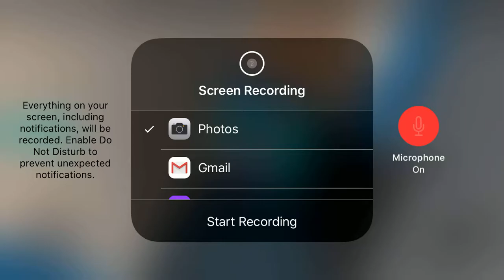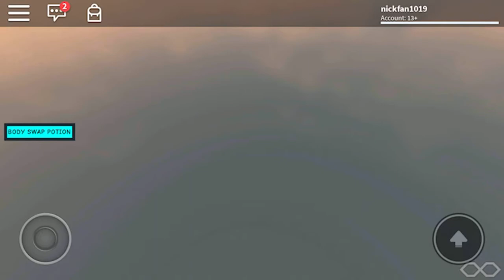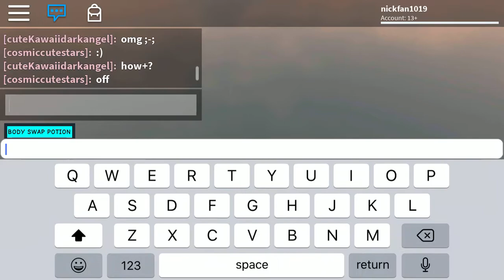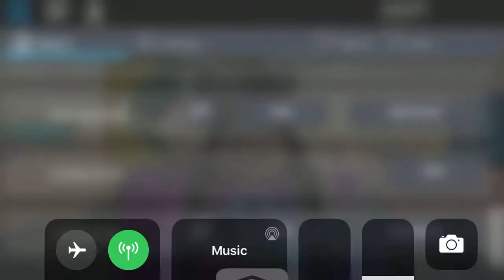I sux at parkours... (Roblox Mobile 4)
You’re welcome PlayzOnGFuel